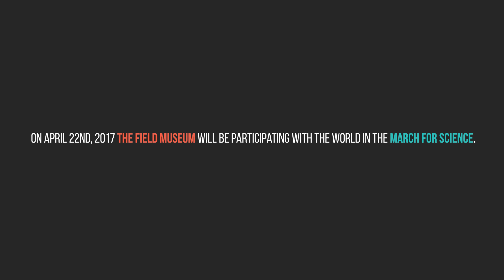I'm Marching for Science!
The March for Science is taking place on Saturday, April 22nd, in Washington, D.C. and in hundreds of cities around the world. I'll be participating here in Chicago with my Field Museum colleagues, and with thousands of other science supporters

The March for Science organizers are compiling statements and stories from scientists and enthusiasts alike about how ScienceServes our daily lives. Share yours

The March for Science Mission:
"The March for Science champions robustly funded and publicly communicated science as a pillar of human freedom and prosperity. We unite as a diverse, nonpartisan group to call for science that upholds the common good and for political leaders and policy makers to enact evidence based policies in the public interest."

Thank you to all of the Field participants who helped make this video possible, and to the March for Science for supporting this message. :)
Oh, and to Gavin (and his Mom; thanks, Gavin's Mom!) for excitedly volunteering to be our first testimony for the day.
Instagram.com/egraslie
Twitters: @ehmee

Producer, Writer, Creator, Host:
Emily Graslie

Producer, Director, Editor, Graphics:
Brandon Brungard

Producer, Editor, Camera:
Sheheryar Ahsan

Production Assistant:
Laurel Tilton